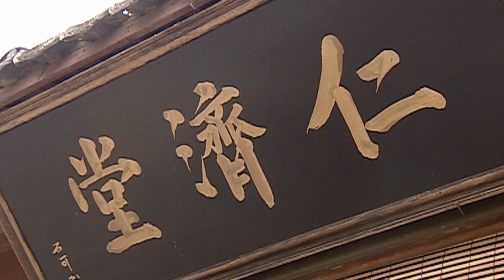【一媳嫁二夫】26：霸总破产，灰姑娘不得已去求恶霸，岂不知恶霸要灰姑娘的身子来交换！华剧不停 陈冠霖 郭珍霓 ❤️ Chinese drama